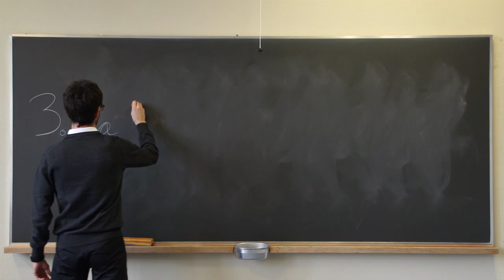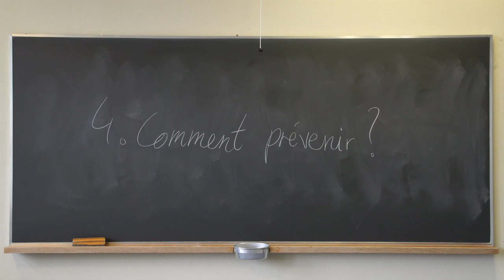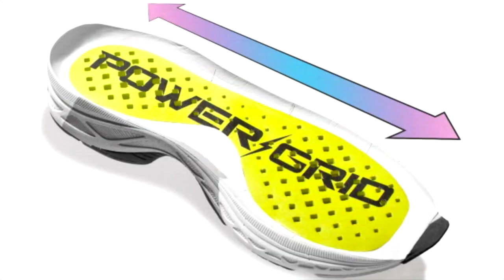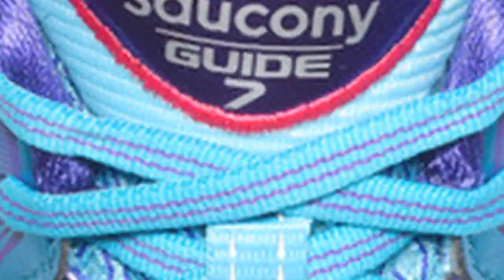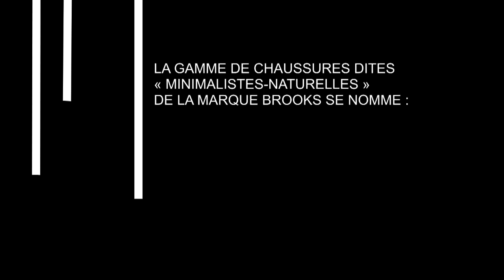NEW CONCEPT SPORTS RUNNING MAG N°16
Emission mensuelle de 12' pour tout savoir sur le Running: Nouveautés, événements, coaching et de nombreux conseils techniques et pratiques.